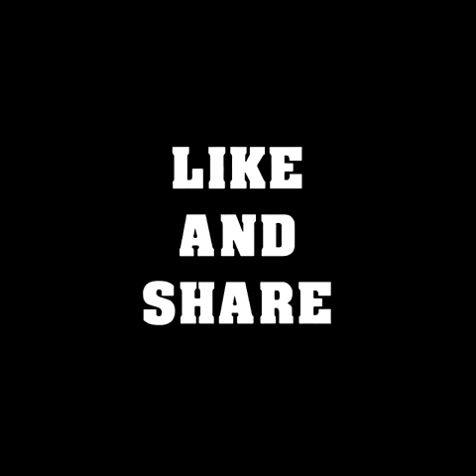Monkey eating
🤗🤗Do you have pets at home. How much joy they give to humans.